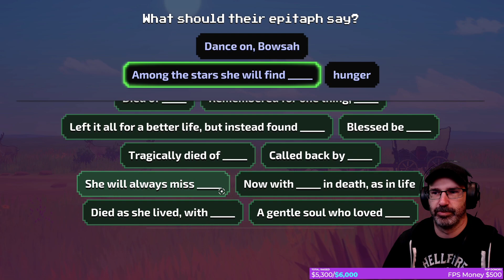Let's Play The Oregon Trail w/ Bog Otter ► Episode 4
Bog Otter's first playthrough of The Oregon Trail broadcasted live on Twitch. Watch Bog Otter from 11am-4pm most days over